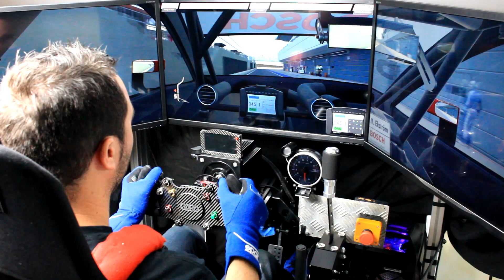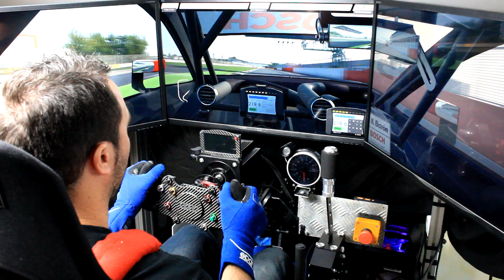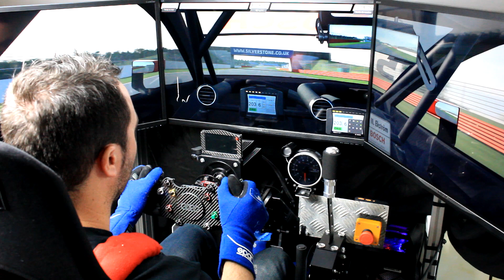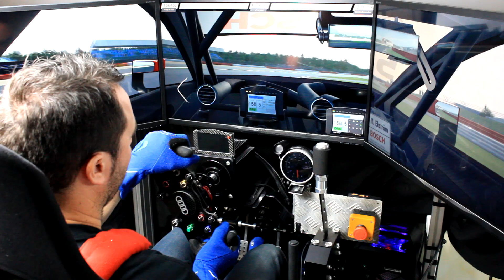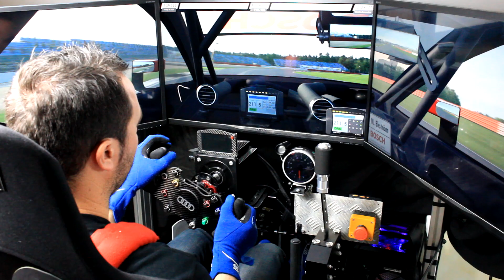AUDI DTM - SIMFAI-SOLUTIONS - Review - sub eng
review et test du volant audi DTM de simfai-solutions

the simracing is not a game